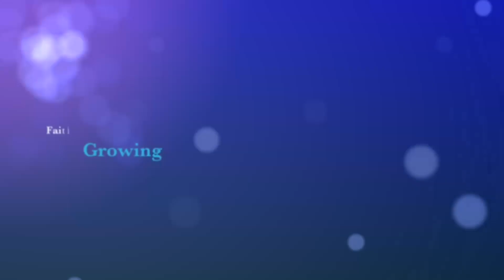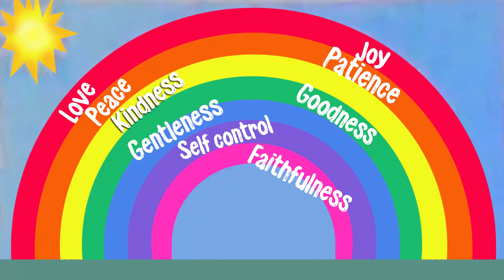Faith Kids 8 30 2020